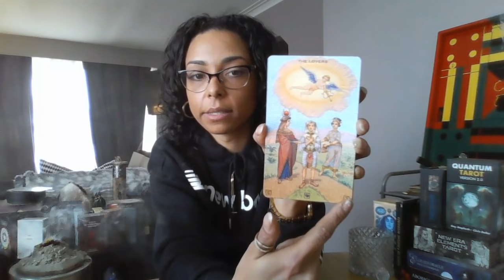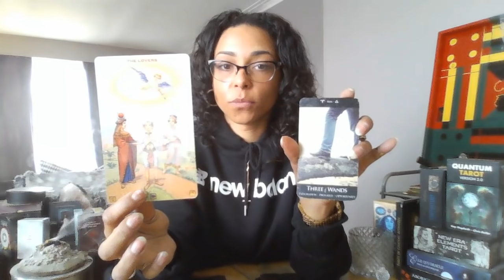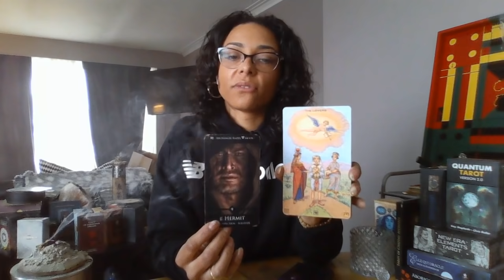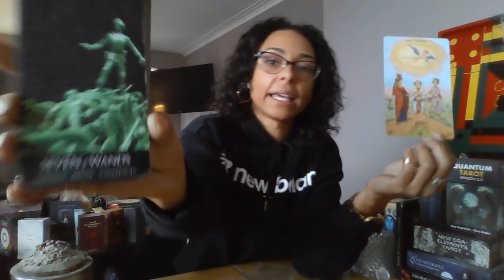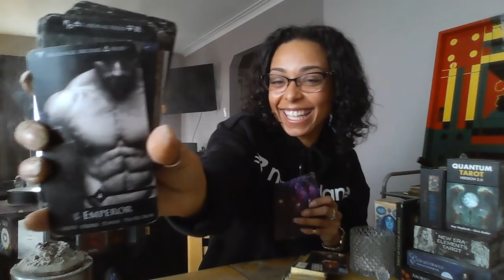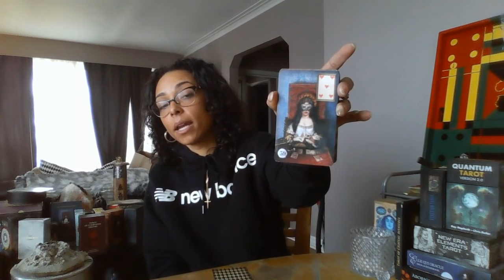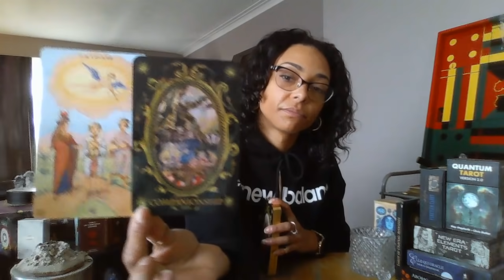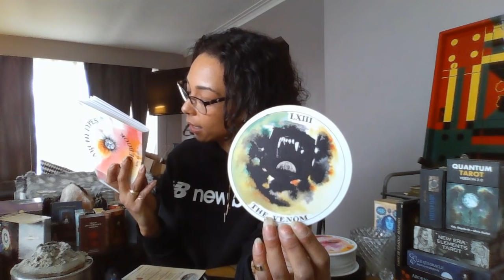Taurus JANUARY Tarot Reading - No Regrets... & Wishes DO COME TRUE!!!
Here is your JANUARY 2020 Reading folks enjoy... Happy New Year & mad love to you all!! xoxo

Decks Used -
The Honest Truth - Second Addition

$299 - 'Teach me Tarot' OR 4 - 1 hour sessions

$150 - Couples Sessions (1.5 hour session)